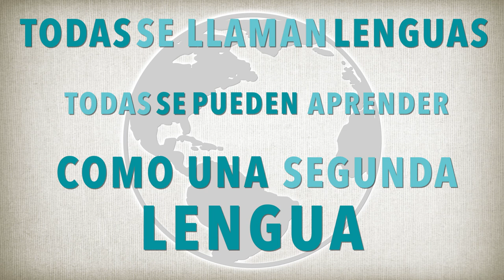Invitación al curso de Chino Mandarin nivel I y II en la BIJC